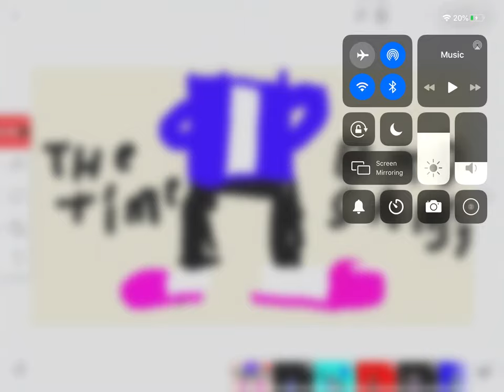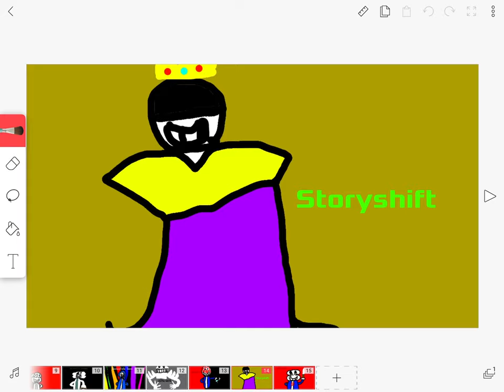Sans AU’S (Not Finished).